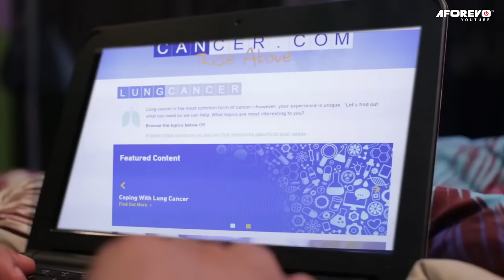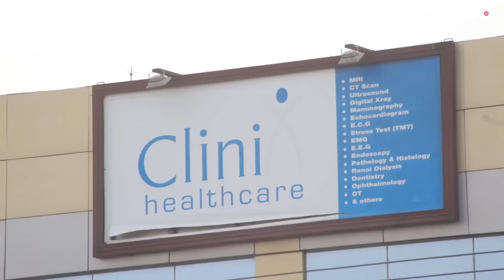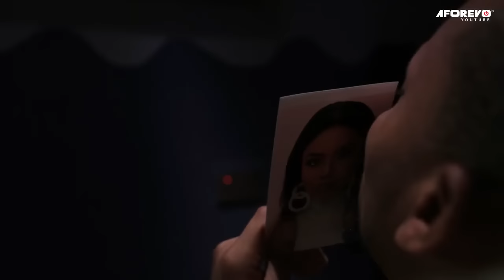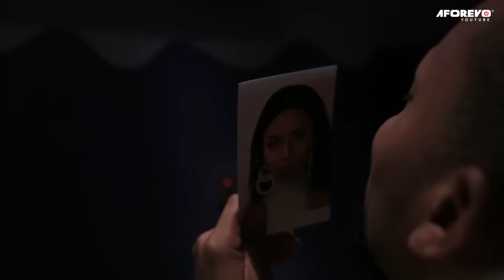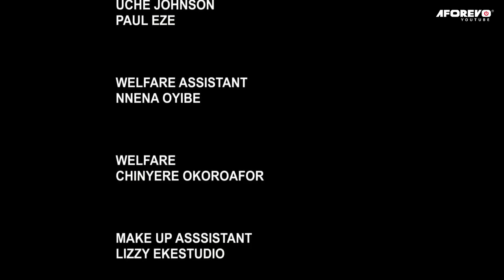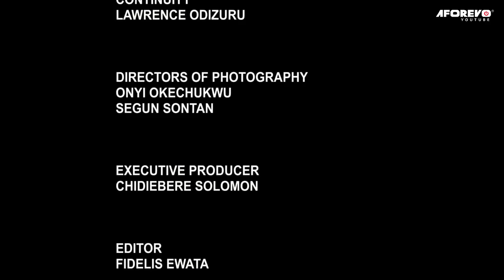Holding My Hope - A Nigerian Movie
In this Nigerian movie, a woman has a terminal illness, she is left in the mercy of her smart little daughter to take care of her
Nigerian Movie  Starring; Chukwu Mary, Iyke Adiele, Nancy Isieme